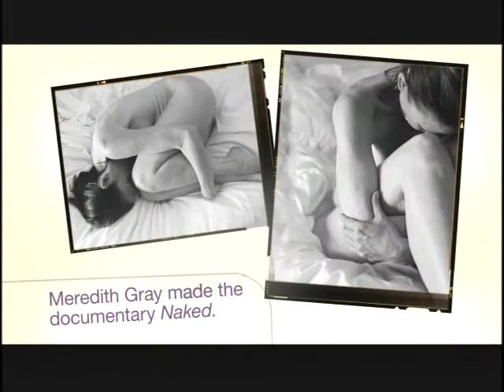Lifetime Network honors Meredith Gray, October 1, 2010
Lifetime honors Meredith Gray as a Remarkable Woman in the network's Every Woman Counts Campaign - October 1, 2010 Breast Cancer Awareness Month.